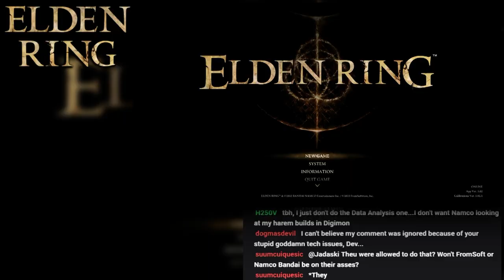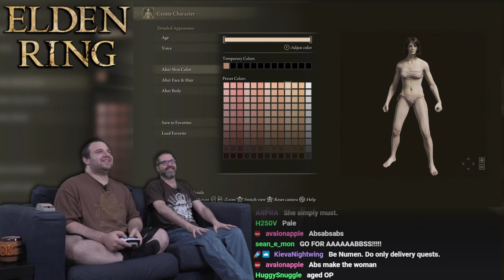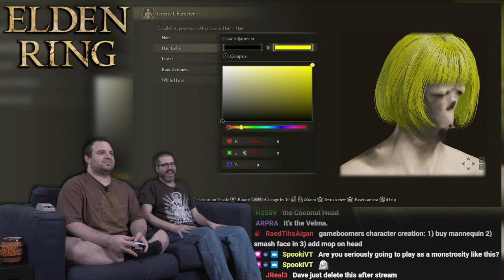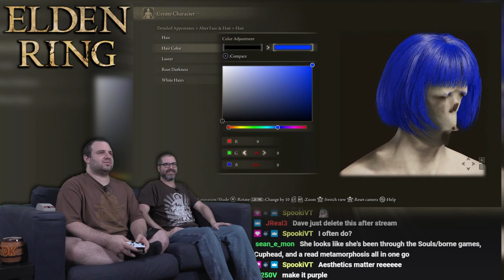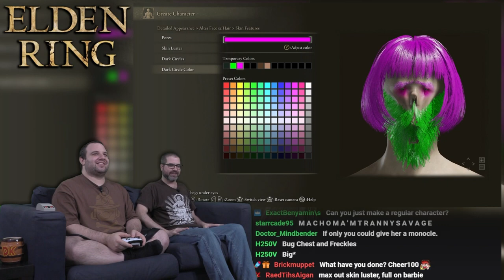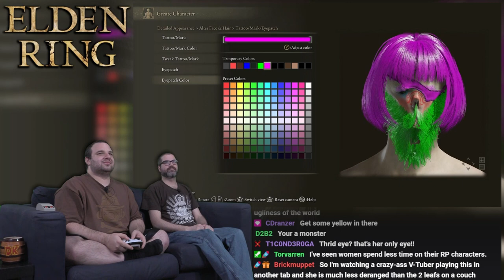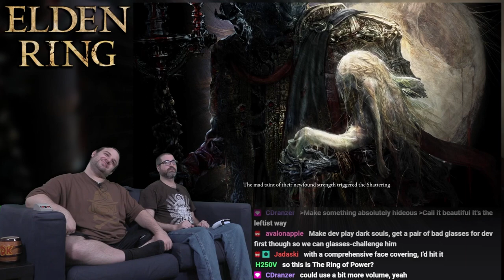Elden Ring #1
desc

BTC:bc1q6udqgvfm9uaj59l24ut7f73wvsfu707kk6pn3m